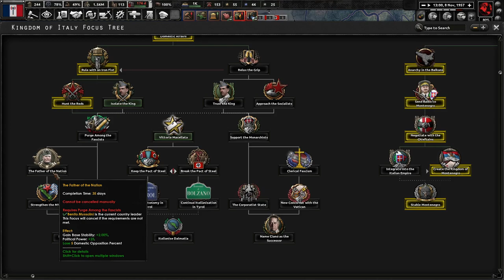The Great French State Thunders Back! (FINALE) Thousand Week Reich, French State #2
France has been a severe rut since 1940. We lost the war and have paid the price ever since then. However, with the death of the supreme German leader, we have a chance to rise like a phoenix and make our state the most powerful in Europe again!